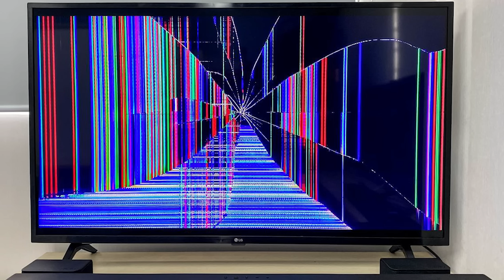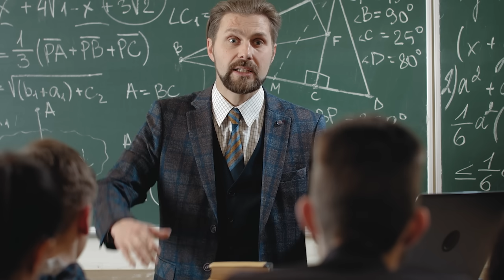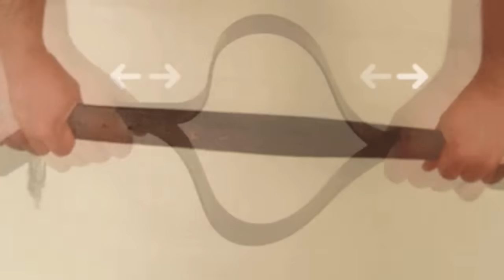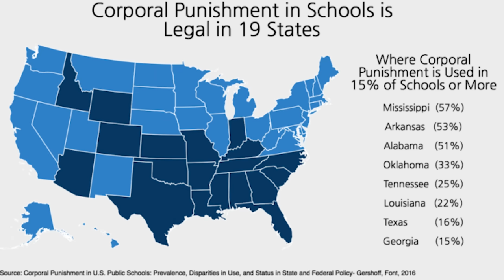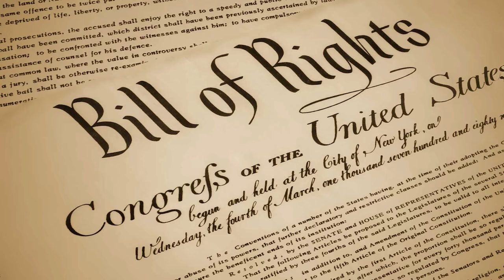Surviving Childhood Punishments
This is an educational video on Childhood Punishments in society

IM BACK!

0:00 Intro
0:25 The Belt
1:59 Yelling
3:03 The Hand
3:25 Grounding
4:10 Timeouts
4:55 Soap in Mouth
5:16 Taking Away Stuff
6:07 Chancla / Slipper
6:34 Spanking
7:32 Cutting off hair
8:18 Door Taken Off
8:42 Kicked out house
9:14 Studying
9:46 End